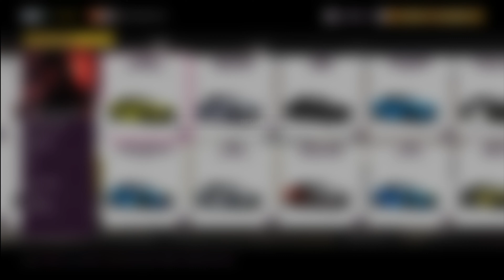New Lynk & Co 03+ drift build in Forza Horizon 5! First look at the Chinese-Swedish super sedan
Lynk&Co is a Chinese-Swedish car manufacturer and their car 03+ has just been added to Forza Horizon 5. Lets have a look at the upgrade options, visual customisations (including a widebody kit), fit it with a supercharged V8 and go drifting!

00:00 Forzavista, going through community-made liveries
00:55 Upgrades, visual customisation (MANY options compared to other cars in FH5)
04:40 Drifting starts at the Street festival outpost
05:55 Drifting at the stadium, car park
07:51 Drift run through the city (mostly clean!)
11:10 Outro

Like (or share?) if you like, sub if you'd like to see more videos from Forza Horizon 5, comment to suggest what I should improve or what I should do next time - let me know and I will do my best to deliver!